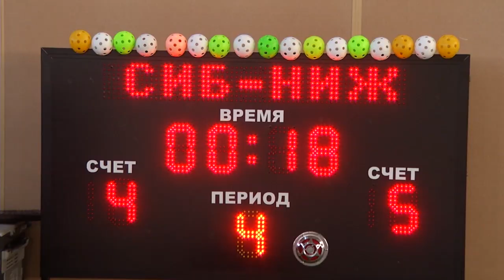Первый объединенный тур чемпионата России по флорболу